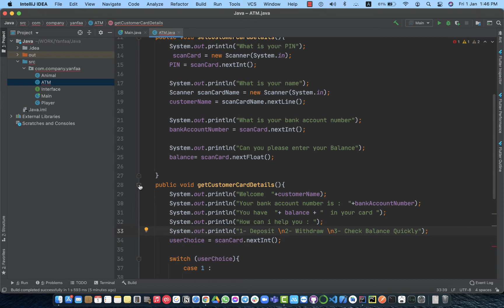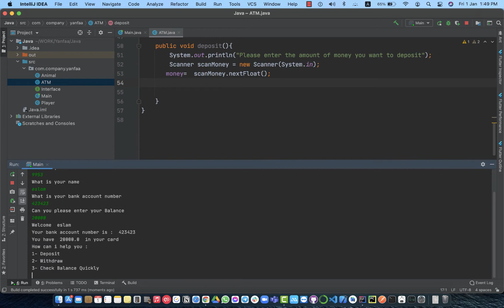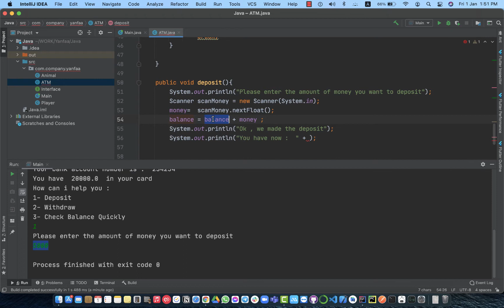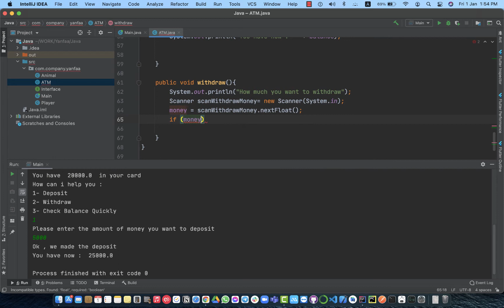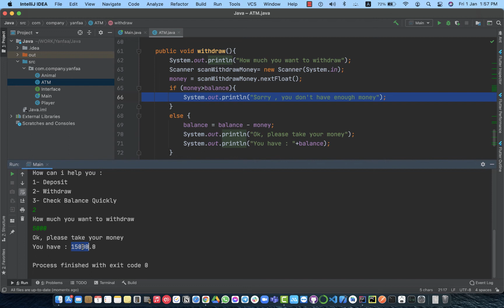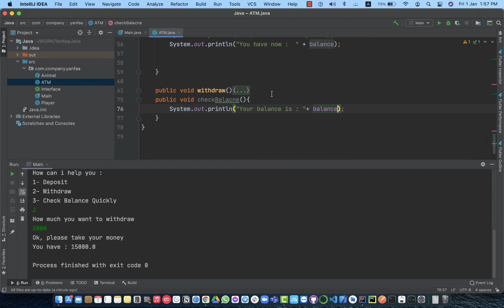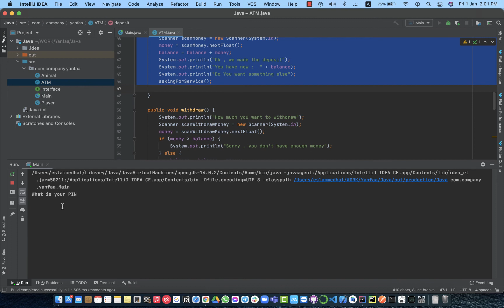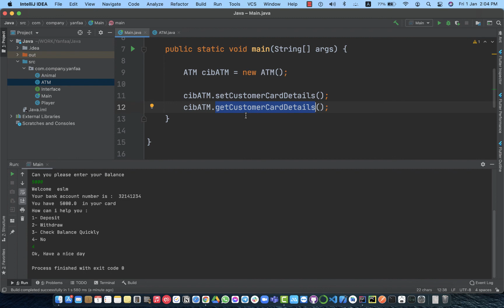31 - ATM Java Project Part 2